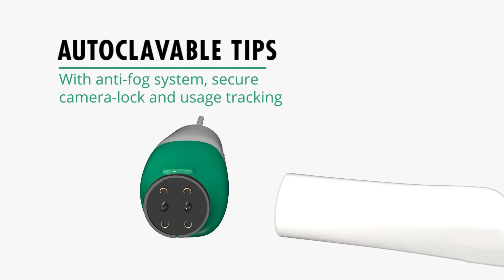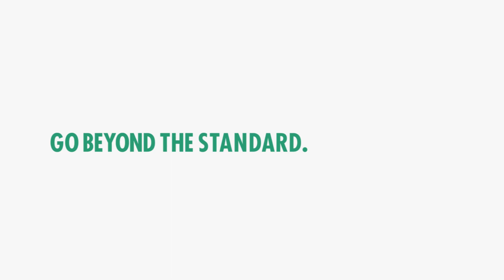Planmeca Emerald™ – next generation intraoral scanning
This is a video presenting the amazing Planmeca Emerald